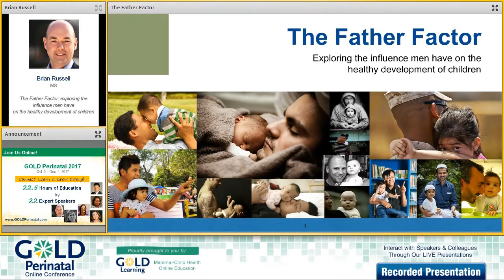Interview with Brian Russell for our 2017 GOLD Perinatal Online Conference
We're thrilled to have Brian Russell, MS, presenting: “The Father Factor: exploring the influence men have on the healthy development of children" as a part of our 2017 GOLD Perinatal Online Conference. You can learn more about his presentation

Perinatal 2017 begins on October 2nd, 2017!